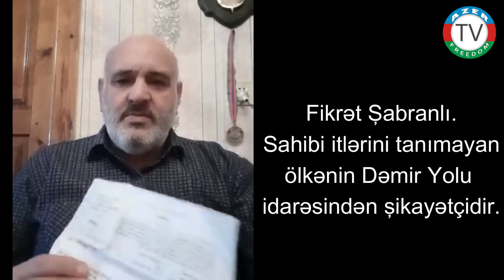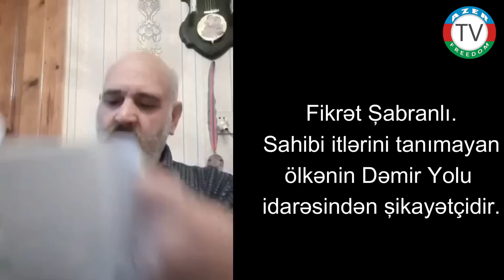30.12.22: Sahibi itlərini tanımayan ölkənin Dəmir Yolu idarəsindən şikayətçidir. Fikrət Şabranlı.